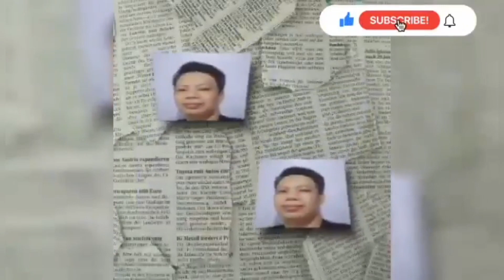VIOLIN PRANK 4, REACTION VIDEO TO AGOGO VIOLIN BY OYIEBOY VLOG.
VIOLIN PRANK 4,REACTIOM VIDEO TO @AGOGO VIOLIN BY OYIEBOY VLOG

COURTESY TO @agogoviolin
SOUNDS AND MUSIC COURTESY TO @agogoviolin